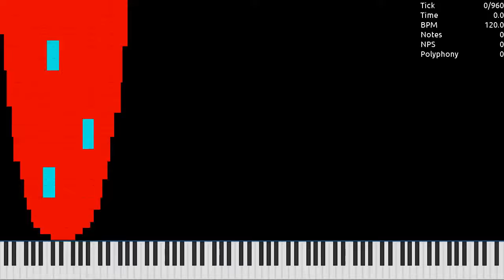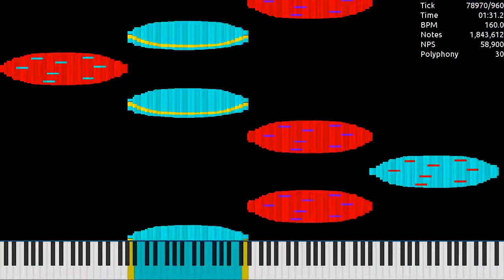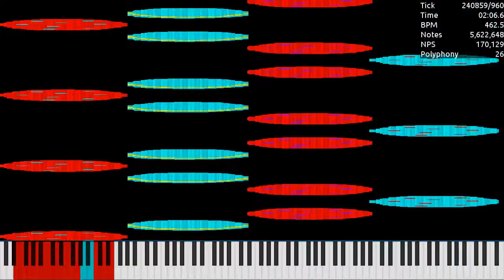[MIDI] CookieN.mid / 6.45 Million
Made by: Ultralight
Used Program: UMP, FFmpeg
Used Soundfont: Khor Keys 4 (No-Pan).sfz
Used Synth: Keppy's MIDI Converter (2,000 Voices)